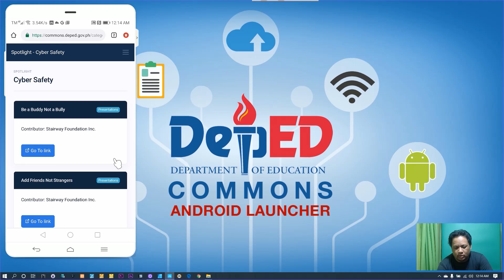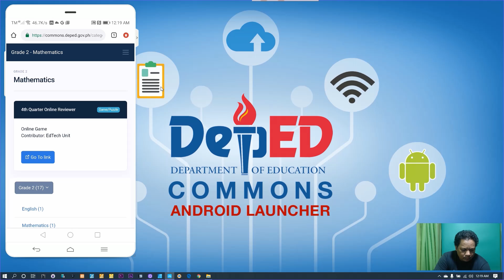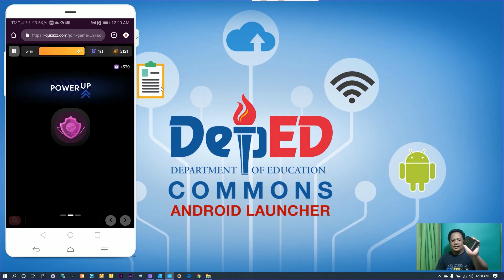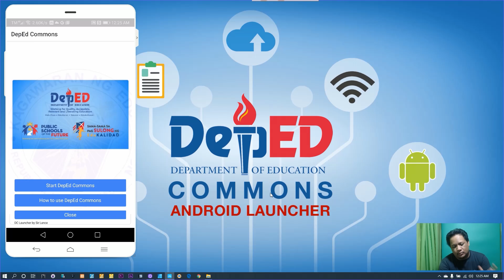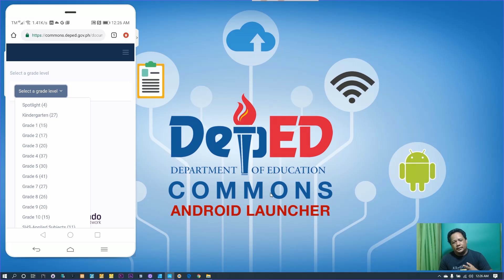DepEd Commons - Android Launcher Update with MediaFire Link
This app is created to speed up the use of DepEd commons using an android device.